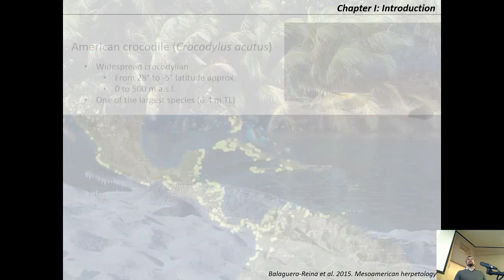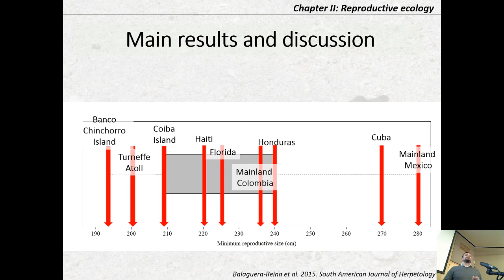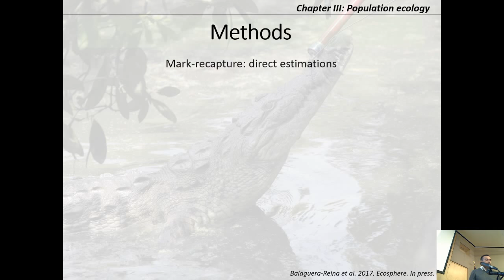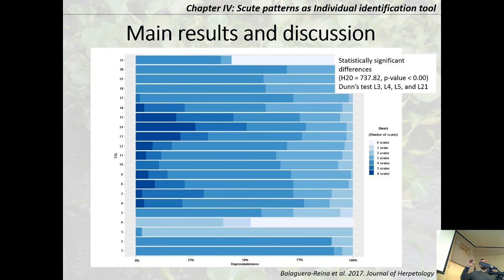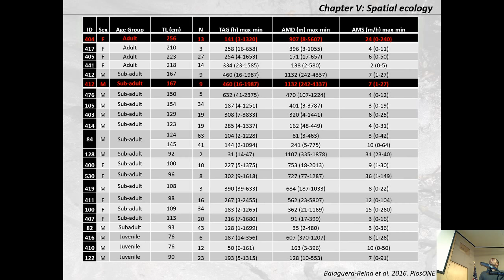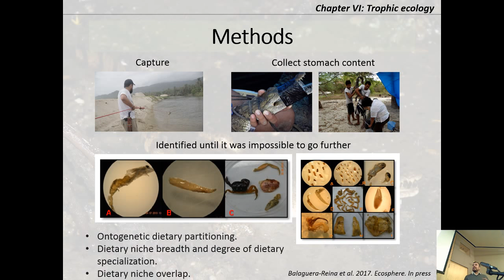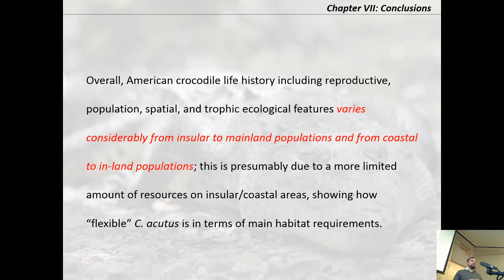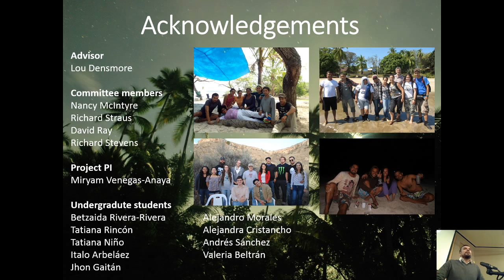Sergio Balaguera-Reina Doctoral Defense